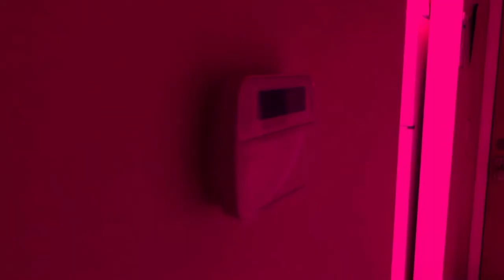A Rare Aesthetic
An experimental film that I made with a pink tint to it. I was going for a calm but creepy aesthetic and for an aesthetic that is not shown as much. I focused on a lot of the textures around me and those that are in everyday things.